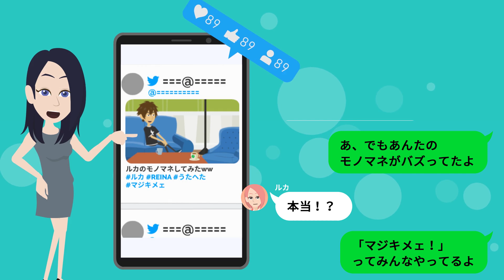【LINE】休職中の姉を見下す出戻り妹が実家を乗っ取り「居候の寄生虫ニートは出て行け！」→アイドル志望の勘違い妹の末路が笑えるwww【スカッとする話】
アイドル志望の出戻り妹が「ニートは出て行け！」と私を実家から追い出した…

▼あらすじ
私はレイナ。出戻りしたアイドル志望の妹は、休職中の私を見下し実家を乗っ取り「居候の寄生虫ニートは出て行け！」と私を追い出した…

高評価やコメントをいただけるとすごく嬉しいです！

※当チャンネルのコンテンツについて、権利者の許可なく複製、転用等する事は法律で禁止されています。